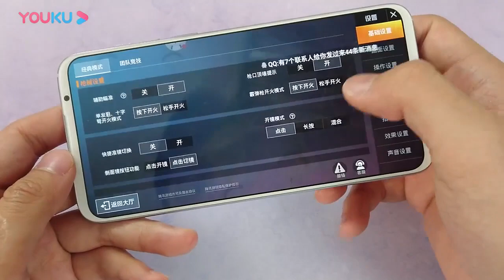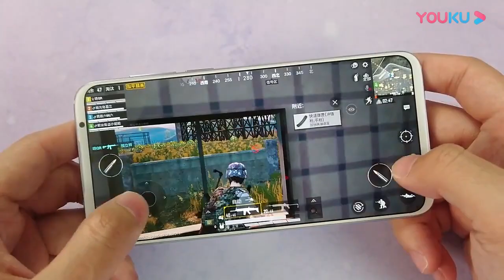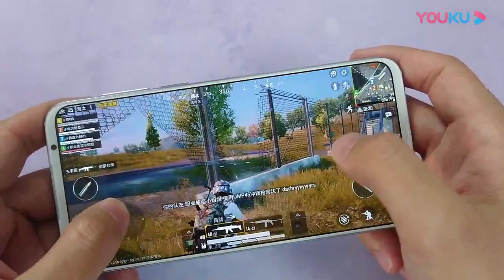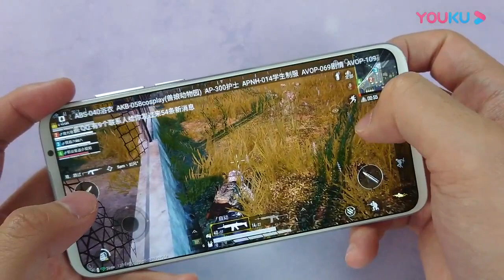Meizu 16s Pro PUBG Gaming Review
Today Review on Meizu 16s Pro PUBG Gaming Review

It's Daily Tech Videos on This C L Tech Channel .You Like to Sub Me Like My Every Day's.